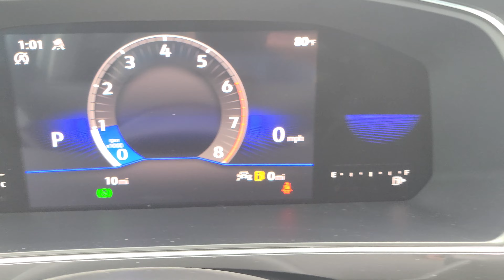New 2022 Volkswagen Tiguan S | n23518